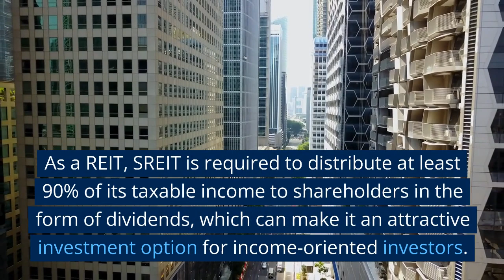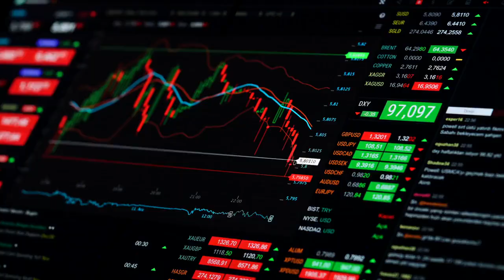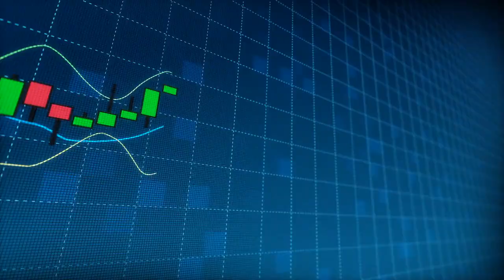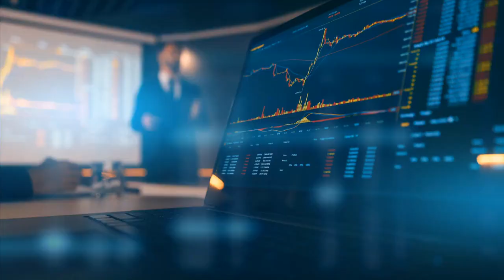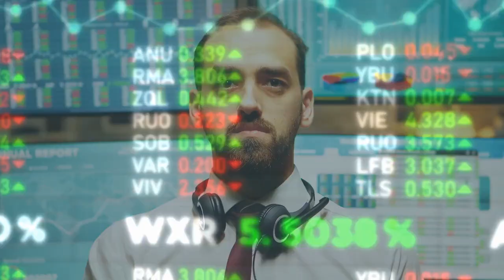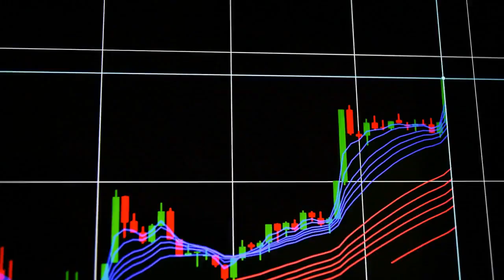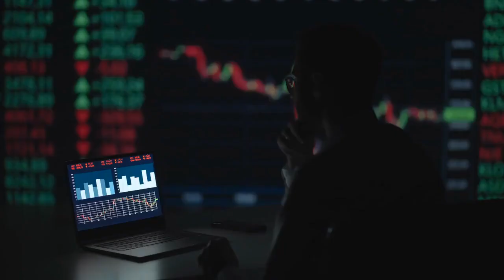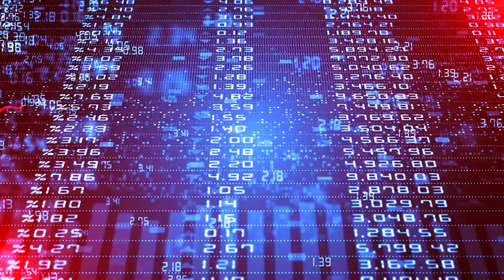Starwood REIT Replaces its CEO!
In more signs of distress and trouble in the commercial real estate sector, a high profile CEO loses his job!